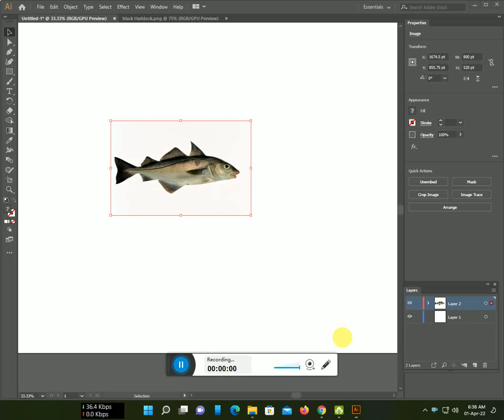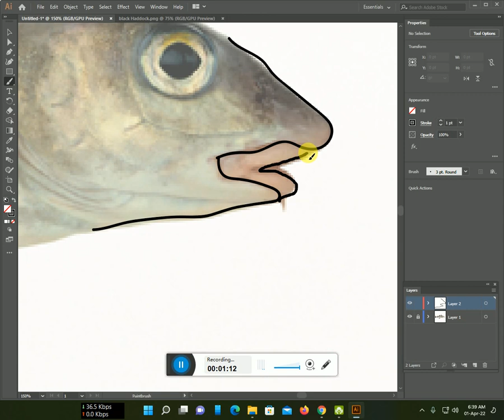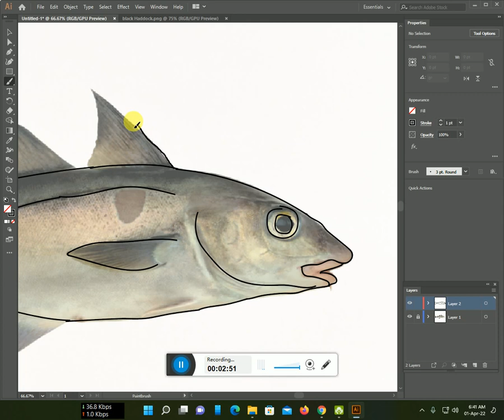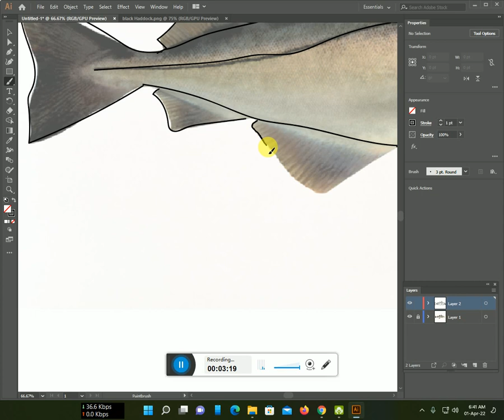How to make a black Haddock line art with Illustrator